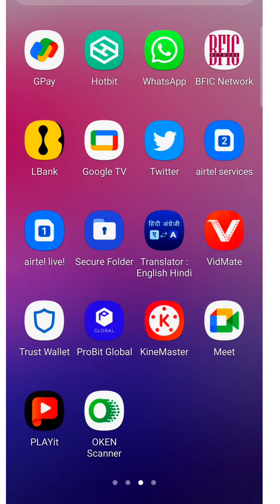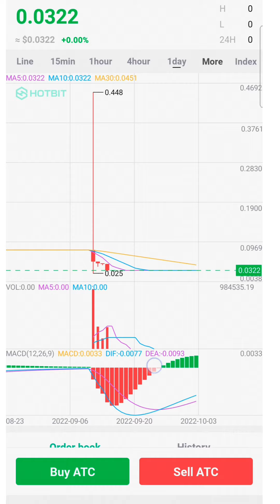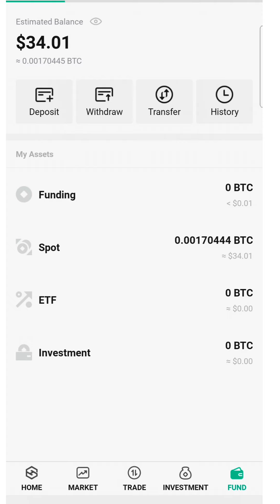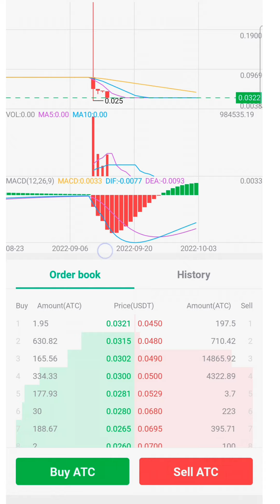When Atlantis Exchange launch Are Atlantis Coins tradeable How do you use Atlantis Coins new update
How do I withdraw aBTC from Atlantis Exchange
Atlantis Exchange fake or real
atlantis exchange withdrawal time
atlantis exchange latest update

atlantis. globall
atlantis.us

Atlantis Exchange
Atlantis wallet